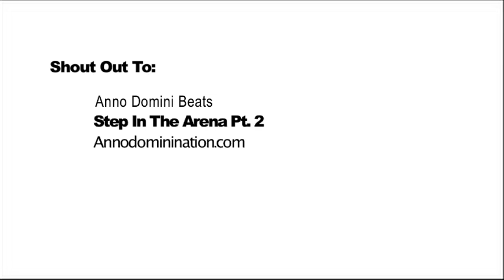Tone Carr, Greg Bennett, Ahmad Gilbert put in work at the Chosen Leage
Check out future of philly basketball during a recent game at the chosen league.  This mix features Tone Carr, Fa'teem Glenn, Ahmad Gilbert, Nazeer Bostick, and Vaughn Covington.

Special Thanks to Rahim Thompson aka The Commish